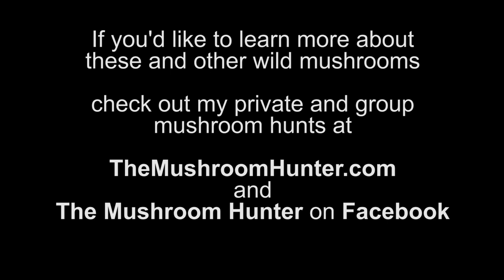How NOT to harvest morels with The Mushroom Hunter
Are you making this common mistake when harvesting morels?!?